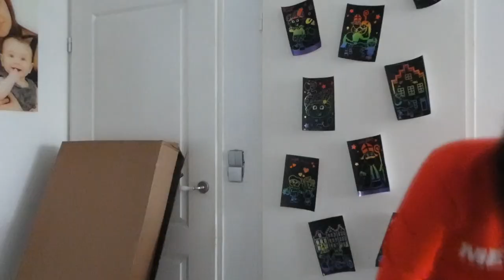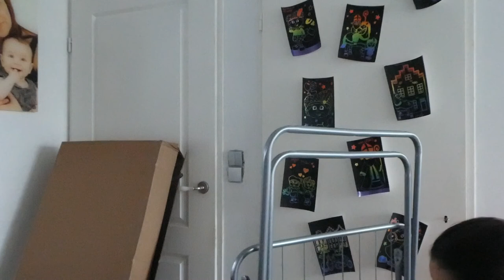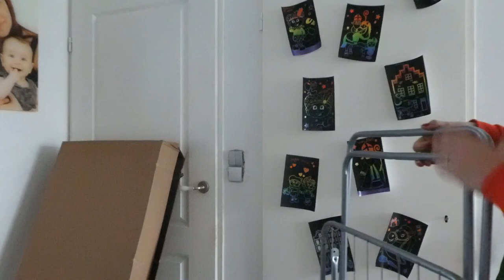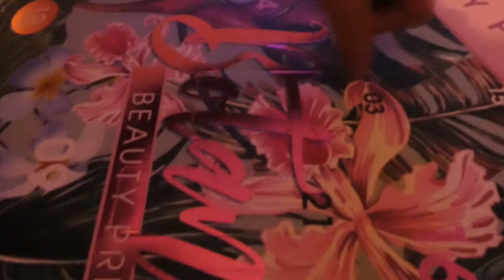NAGELS & LOL OM EEN KROKODIL - VLOG 661 👠 MAMMA OP HAKKEN